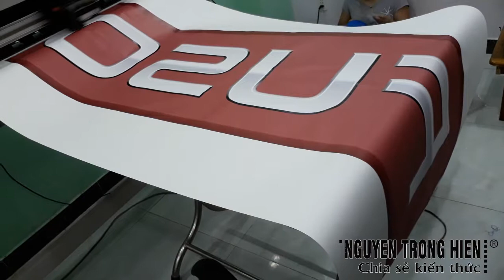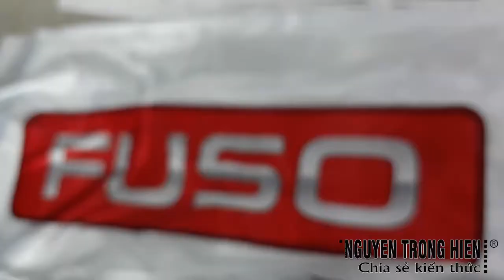CHIA SẺ KIẾN THỨC CUỘC SỐNG | kỹ thuật in chuyển nhiệt Kỹ thuật số máy In RJ 900C công Ty khải Hưng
Trân trong.